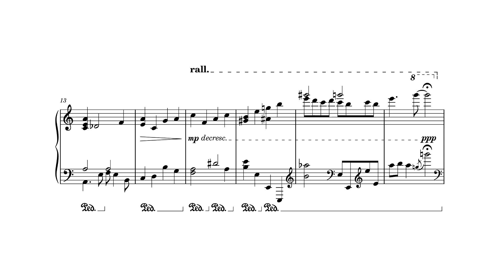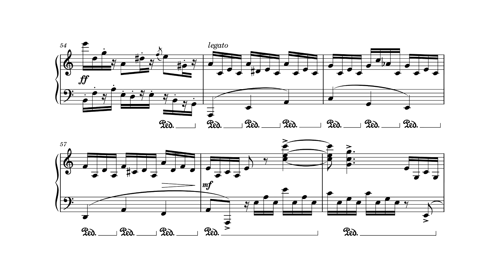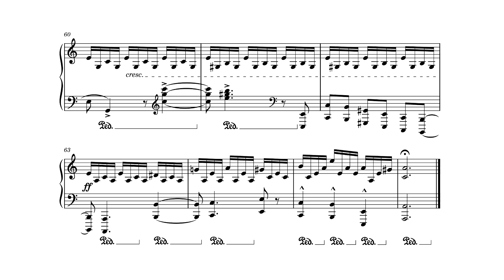Wojciech Szary: Księżycowa Pani (2012, rekompozycja - 2024)